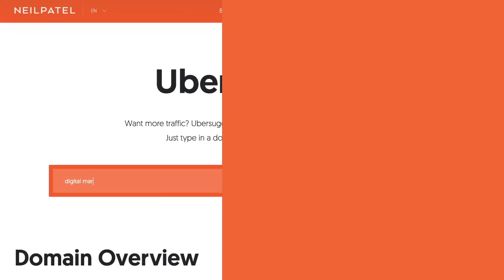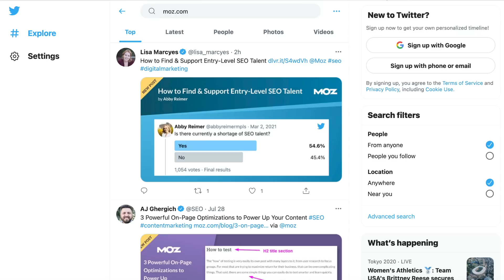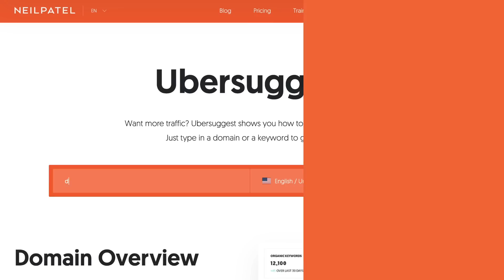The Most Effective Ways to Market Your Business With No Budget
Who says you need money to get traffic to your website? Today, I'm going to break down the most effective ways to market your business with no budget. I'm going to break down some of the easiest ways to get traffic when you have no money.

The first strategy, SEO. What I want you to do is just start off by writing content and sharing it on the social web. If you don't know what content to write, what I want you to do is go to Ubersuggest, type in any keywords related to your industry, click on the content ideas report in the left-hand navigation and it'll show you all the articles that are popular based on social shares and it will show you based on backlinks.

Once you write your content, because this is, you know, you're basing off other popular piece of content, that'll give you the idea. And then what I want you to do once yours is out, hit up all the people that share the other articles or link to it, Ubersuggest provides a lot of this data, reach out to them and ask them to share your content.

Second strategy, Google My Business. It's one of the easiest ways for local businesses to get more traffic and higher rankings. So, make sure you submit yourself to Google My Business.

Another strategy that I love is PR, and you're probably wondering, hey Neil, I don't have the budgets to go hire a big PR firm. How do I get all this free PR?

Well, the way you get this free PR is a site called HARO, Help A Reporter Out. What HARO does is, it's a community of reporters that are saying, hey, I have questions around all these topics, is there anyone who can help me answer them? And if you answer them, what it'll do is, they'll be like, oh, thank you. And they'll include you in the article and that gets you publicity, which can get you traffic and sales.

Another strategy that I love is public speaking. Even though it doesn't drive that many sales, you're building a relationship with other people. And if I'm giving a speech in front of an audience, those people are super qualified, when I tell them about my website, they go to it and it can generate some sales.

Another strategy that I love is guest posting and cold outreach. What I mean by this is, if you can go and guest post on popular sites that have your audience already, you can generate sales.

Another strategy that I love is Facebook groups. There's so many groups, there's groups on literally everything. So I want you to participate.And then, whenever you have a product or service that's related, then you can mention it, but make sure you're participating first and giving more than asking.

Next, I want you to leverage email marketing. There's a saying that goes in the marketing industry, the money's in the list, it's your digital ATM machine. So, collect emails. Educate 80% of the time when you're sending out emails, and promote and sell your products 10 to 20% of the time.

Another strategy, video marketing. Any time you create video, upload it to YouTube, Instagram TV, Instagram Reels, Facebook, LinkedIn, TikTok, Twitter, the possibilities are endless. Because you already have followers and friends on all these social sites, uploading content, video content, just does well.

Then you have infographics. If you go back to the content ideas report within Ubersuggest, so you go to Ubersuggest.com and then put in a keyword related to your industry, you go to the content ideas report in the left-hand navigation. You'll see a list of all the popular articles within your industry. You can then go create infographics based on some of those topics and you can use tools like Canva to help you create those for free, and then reach out to all the people that link to that article, which shows you in the content ideas report, right?

Another strategy that I love using is applying for a business award. It doesn't give you as many visitors as you would like, but it gives you that credibility, which helps improve your conversion rate. And it does improve word of mouth marketing as well. And then, I recommend partnerships with other brands.

It's all great ways to increase your sales. Now, if you need help with your marketing or more ideas, check out my ad agency, NP Digital, where we help companies succeed online. I'm here to help. Thank you for your time.